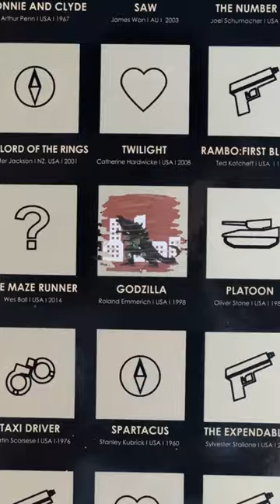Top 100 Movies Scratch Off Poster - Films of all Time Bucket List - 24x16" Easy to Frame Scratchable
DIVALIS Top 100 Movies Scratch Off Poster live video review by A-List Amazon Influencer and Singer-songwriter Lorna.

Top 100 Movies Scratch Off Poster - Films of all Time Bucket List - 24x16" Easy to Frame Scratchable Cinema Checklist Poster - Must See Movie Challenge - 100 Essential Movies Scratch off Calendar with Scratcher Included - Greatest Movies for Family to Watch

Find this DIVALIS Top 100 Movies Scratch Off Poster on Amazon